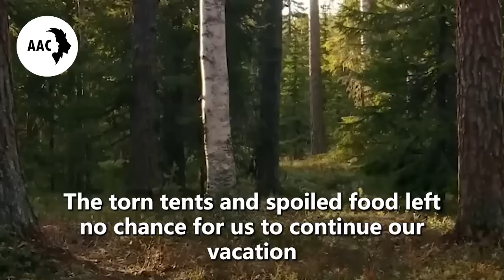The Fisherman Was Shocked When He Realized Why The Mama Bear Had Brought Her Bear Cub Into His Boat